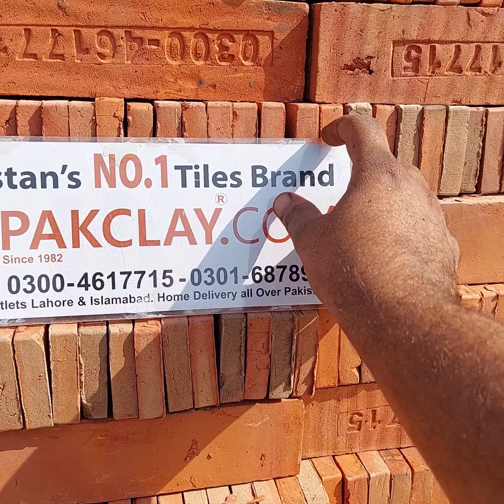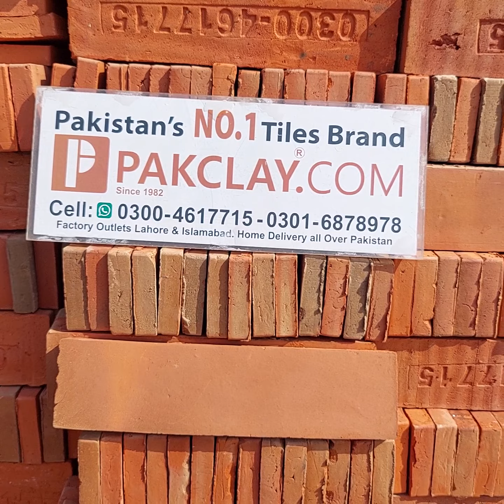Gutka Face Tile in Lahore, Gutka Bricks Price, Brick Wall Tiles, 03004617715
Gutka Face Tile in Lahore, Gutka Bricks Price, Brick Wall Tiles
Khaprail Tiles Manufacturer, Khaprail Tiles Price in Lahore, Khaprail Design Images, 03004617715